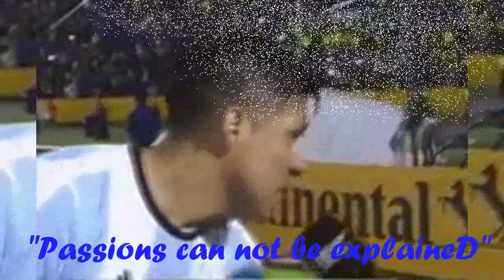EL CONMOVEDOR LLANTO DE "ENZO PEREZ" POR EL PASE DE ARGENTINA AL MUNDIAL DE RUSIA 2018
** AN ARGENTINE PLAYER , CRY A LOT ..S A D .. :-(
ENZO PEREZ, DEMUESTRA QUE LO QUE ES SENTIR LA CAMISETA. QUE LA PASION PUEDE MAS QUE TODO. EXITOS ARGENTINA..